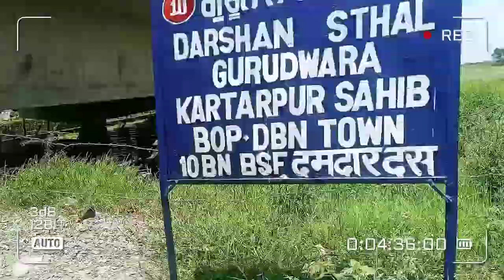Suprise To My Sister 😊😊|| Malwa belt zone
Sub inspector  practice video